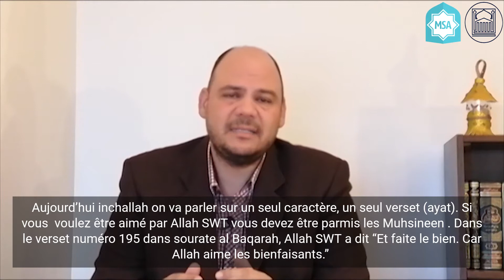Ramadan Special: The Blessed Days Ep. 10 - How to Attain the Love of Allah by Dr. Ali Al-Halawani